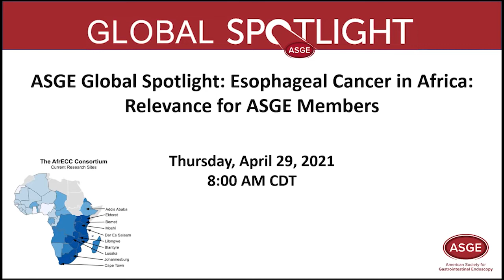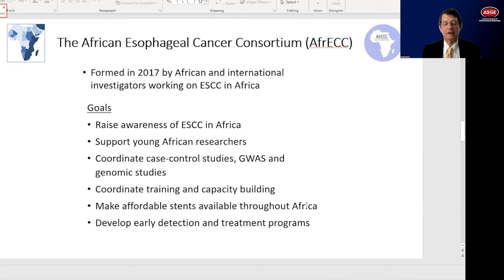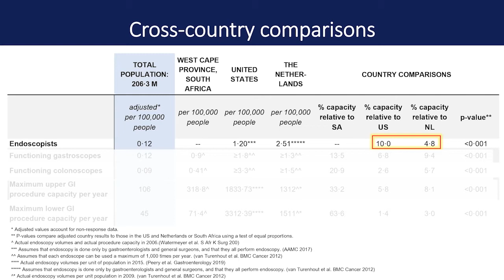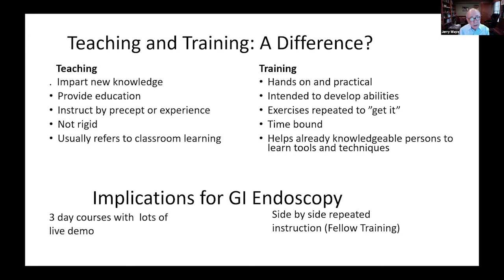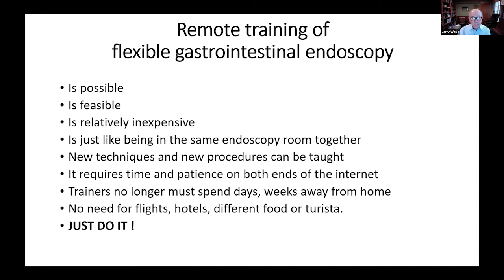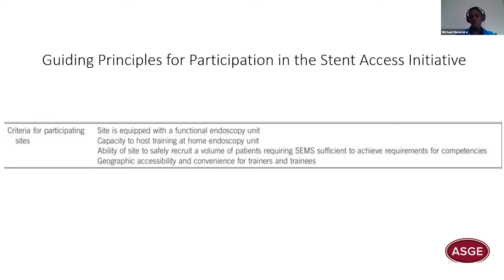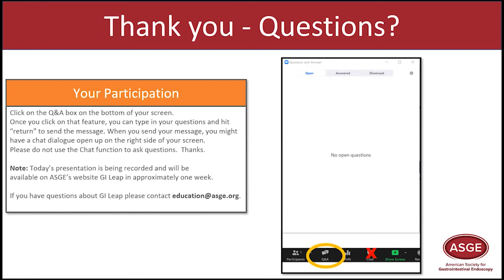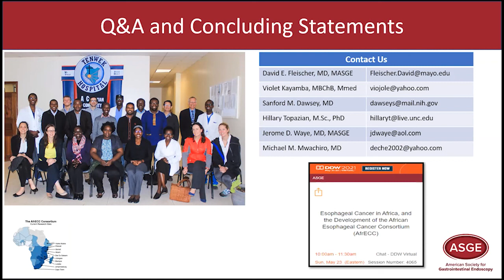Global Spotlight Esophageal Cancer in Africa